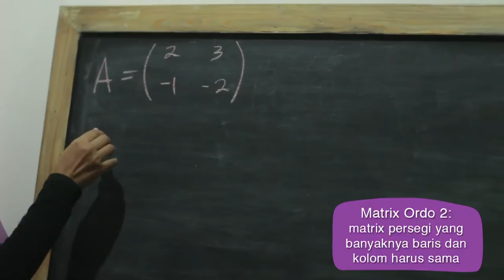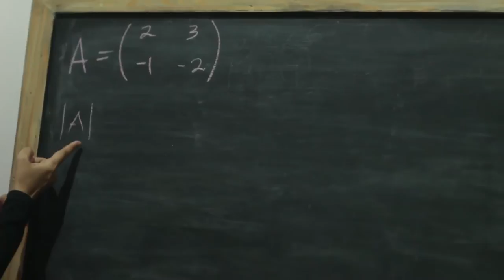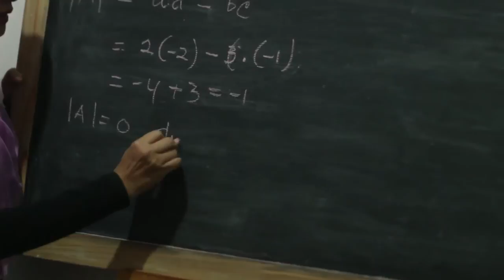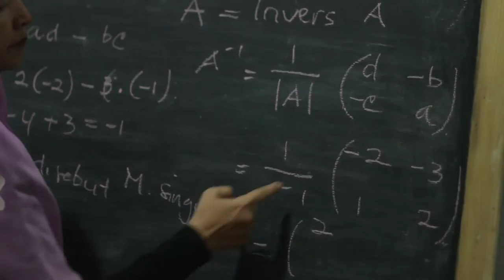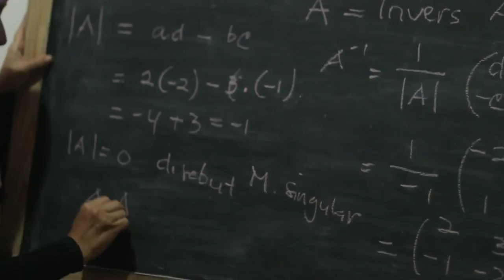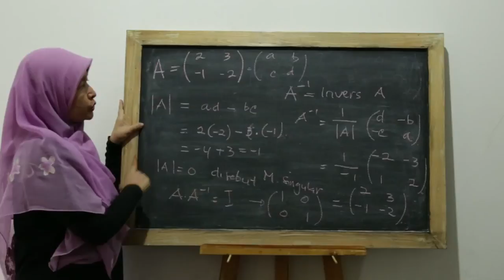SMP Matematika - Menentukan Matrix Determinan Invers Ordo 2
Belajar mengenai menentukan Matrix Determinan Invers yang berordo 2 beserta contohnya.